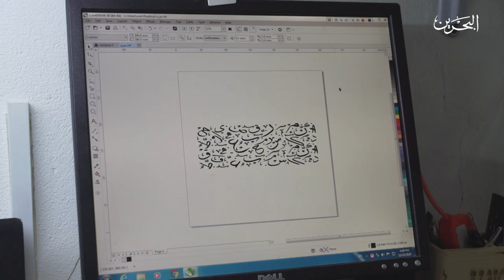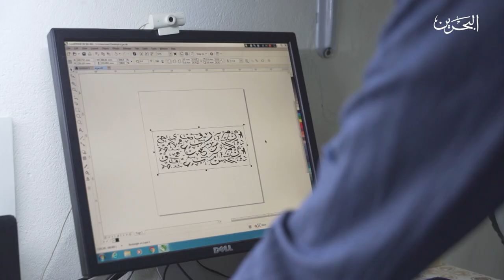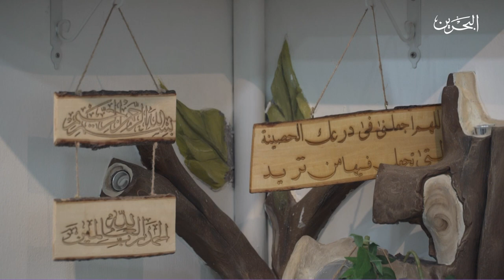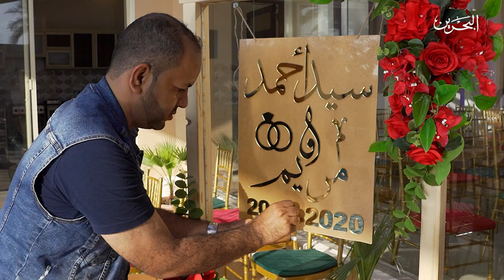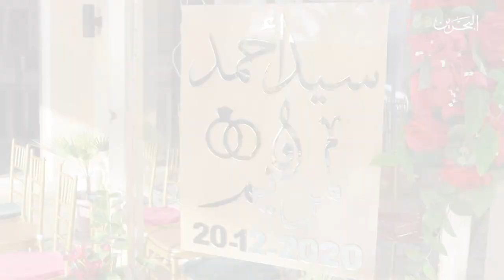فسحة أمل | 26-12-2020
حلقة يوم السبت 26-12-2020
حلقة خاصة تستعرض النماذج المبدعة من فئة الصم

00:00 المقدمة
1:24 مدربة ومترجمة لغة الإشارة : عبير سلوم
2:21 حسين الشجار صاحب مشروع  وردة فنان لإدارة وتنظيم المناسبات
8:40 كميل كامل   صاحب مشروع الطباعة على الجلد والزجاج والخشب
13:00 مدربة ومترجمة لغة الإشارة : عبير سلوم